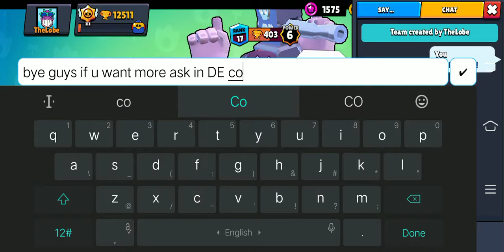I'm playing basketbrawl